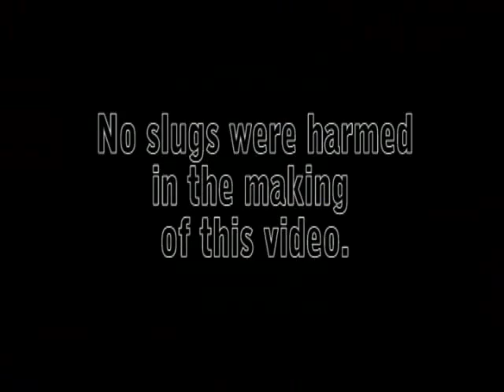Kelly and Mel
Suffok College Animation